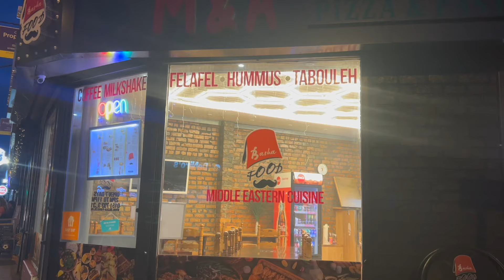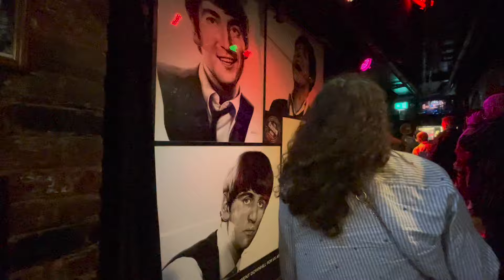UK VlOG | Cotswolds | Oxford | Liverpool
This was probably one of my favorite videos from our whole trip! We could have spent months exploring all of these towns. It was truly incredible to experience the history of these places. We were all in awe the whole time.